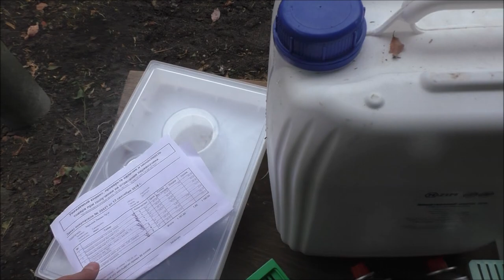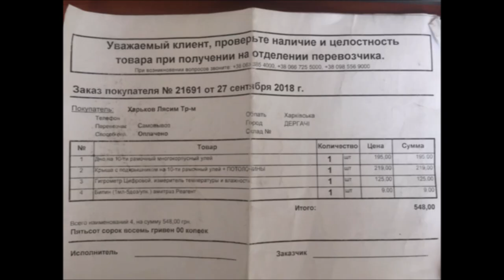Пасека с нуля Часть 7. Осенняя подкормка пчел сиропом. Обработка пчел бипином Улей ИН/ uleyshop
Новый проект магазина Улей - "Пасека с Нуля". В седьмой части мы производим осеннюю подкормку (закормку пчел) сахарным сиропом, проводим обработку пчел бипином методом пролива, проводим тест 4х видов ульевых кормушек и смотрите до конца будет интересно.

New project of the Beehive shop - "Apiary from scratch". In the seventh part, we produce autumn dressing (bee feeding) with sugar syrup, we treat the bees with biping by the spill method, we test 4 types of hive feeders and look until the end it will be interesting.